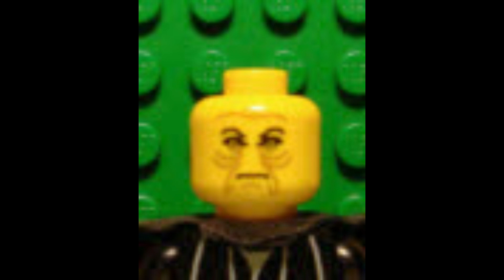Palpatino sw0041 Año - 2000 - Minifiguras - Star Wars